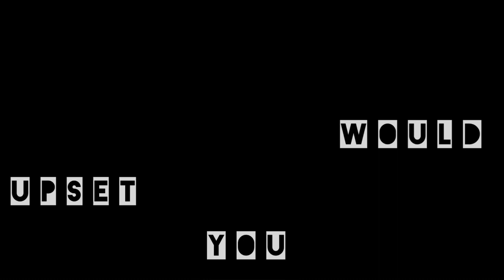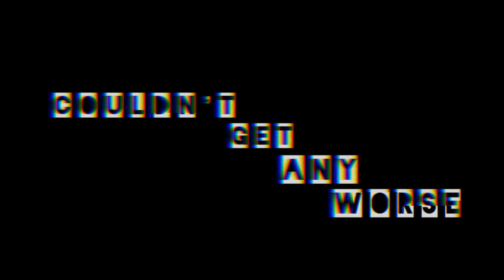Truth In Love by Thabiso Nkoana the Poet